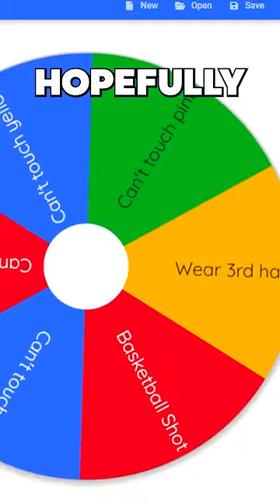Roblox But EVERY LIKE Spin Wheel!